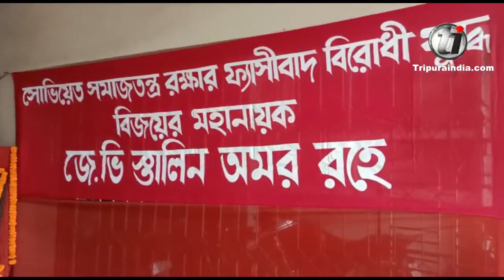CPIM remembers JV Stalin through a commemoration programme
CPIM remembers JV Stalin through a commemoration programme at CPIM State Office, Melarmath, Agartala on December 21.